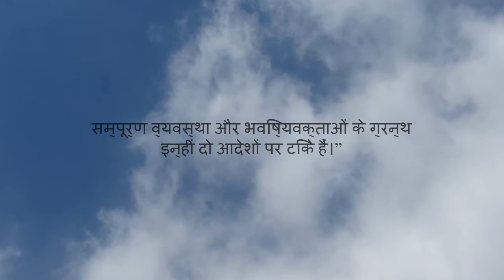मत्ती 22:36-40 - गुरु, व्यवस्था में सबसे बड़ा आदेश कौन सा है?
"गुरु, व्यवस्था में सबसे बड़ा आदेश कौन सा है?"
यीशु ने उससे कहा, "सम्पूर्ण मन से, सम्पूर्ण आत्मा से और सम्पूर्ण बुद्धि से तुझे अपने परमेश्वर प्रभु से प्रेम करना चाहिये।"
यह सबसे पहला और सबसे बड़ा आदेश है।
फिर ऐसा ही दूसरा आदेश यह है: 'अपने पड़ोसी से वैसे ही प्रेम कर जैसे तू अपने आप से करता है।'
सम्पूर्ण व्यवस्था और भविष्यवक्ताओं के ग्रन्थ इन्हीं दो आदेशों पर टिके हैं।"